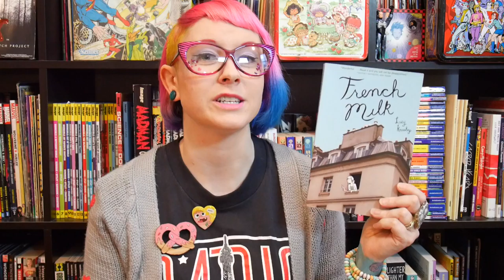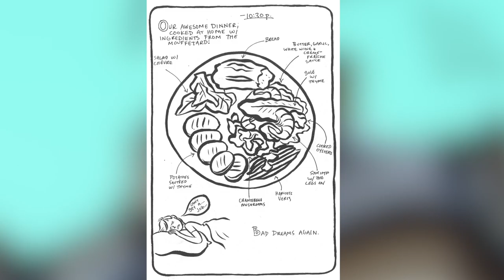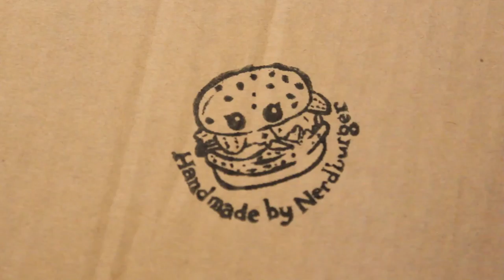French Milk : Favourite Comics Of All Time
I thought it was about time that we started talking about my all time favourite comics, starting with Lucy Knisley's French Milk.

Write to me at:
NERD BURGER
FLINDERS LANE
V.I.C 8009
AUSTRALIA

Special Thanks to:
Filming: My pretty husband
Logo design: Nurie Salim